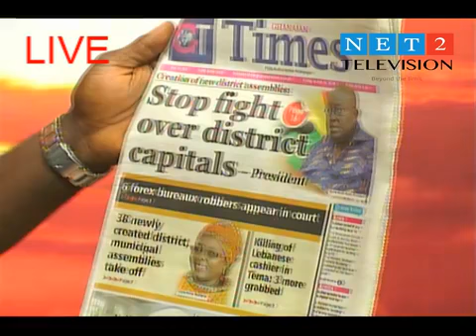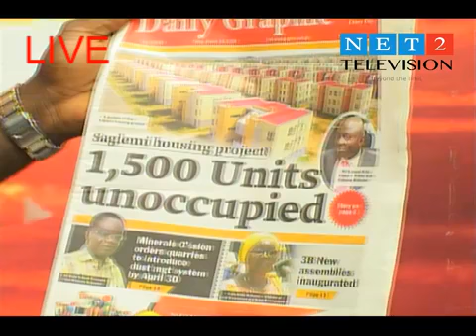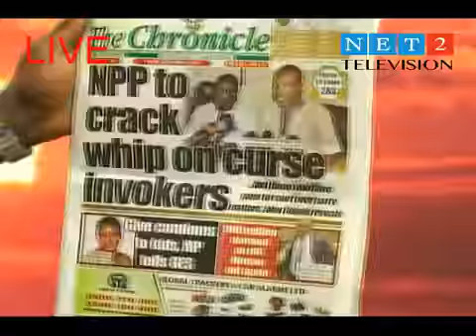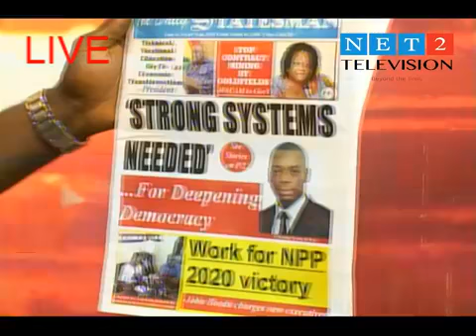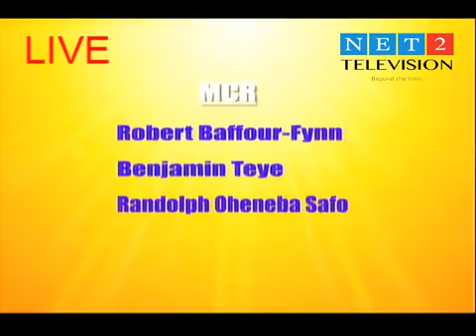THE DIALOGUE WITH KOFI MARFO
Watch the dialogue from Monday to Friday @8:00am on Net2 TV